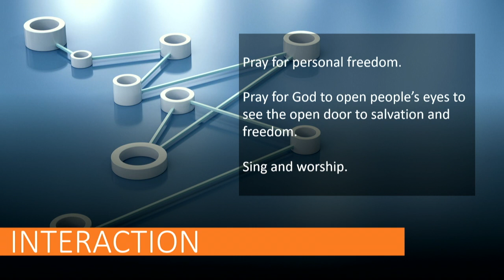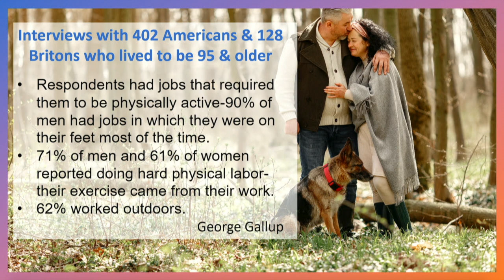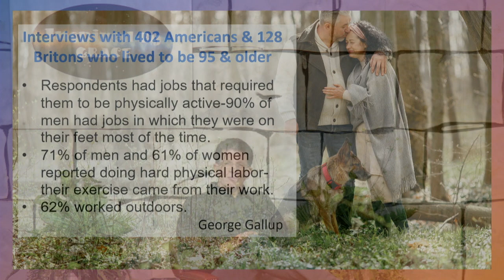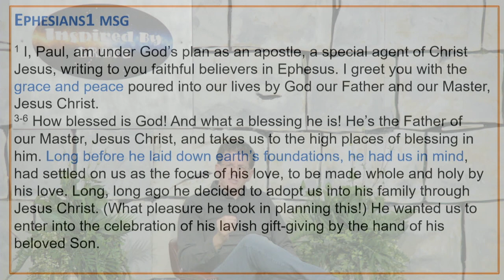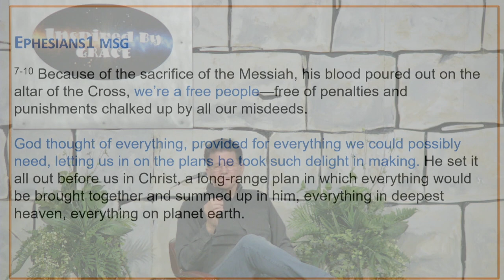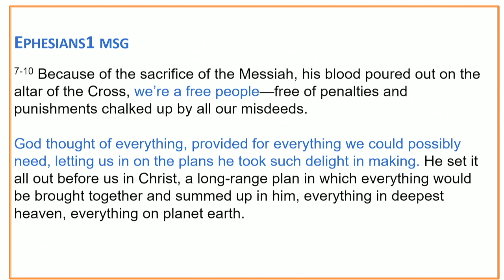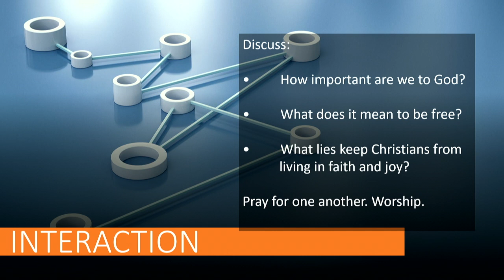Inspired By Grace: Lesson 1- Free to Live